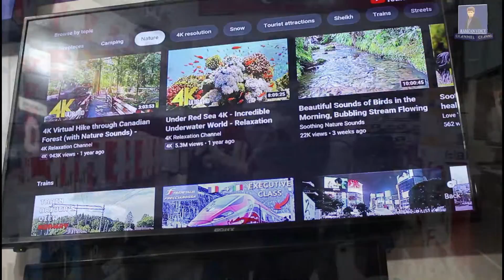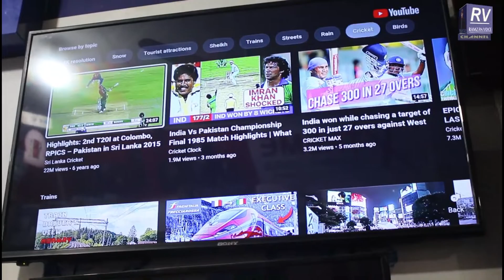Buy home appliances in cheap prices | Imported electronics wholesale market in Lahore | Big discount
You are watching Ramzan voice today we visited Imported electronics and home appliances wholesale market in Lahore. There are a lot of variety available in this market. This market is the biggest and cheapest market in all over the Pakistan if you want to start their new business.